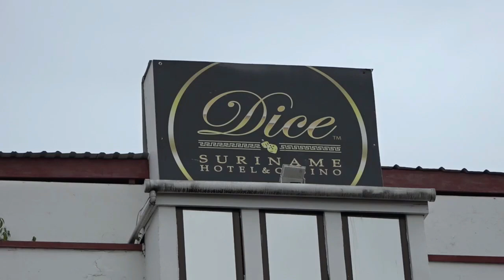23 12 2020 Casino medewerkers vragen aandacht van de regering